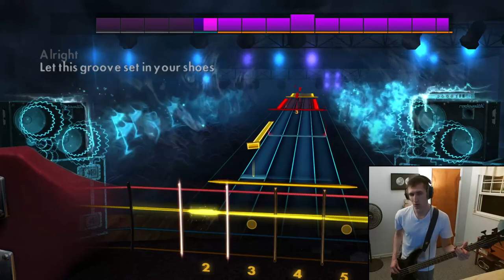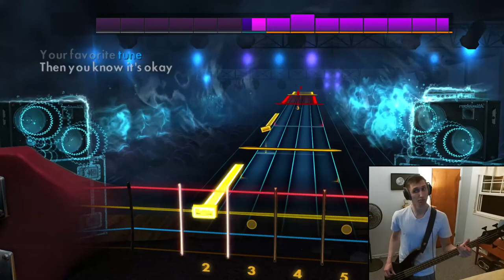Rocksmith 2014 Bass 🎸 Earth, Wind, & Fire - "Let's Groove" (100%)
Tuning: E Standard ((E—A—D—G)) 🎼

Any song requests are welcome! 😄👍🎶